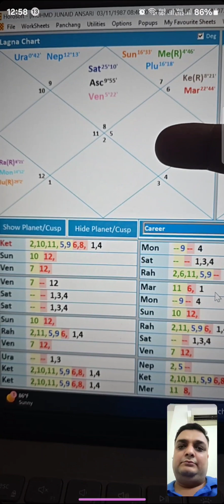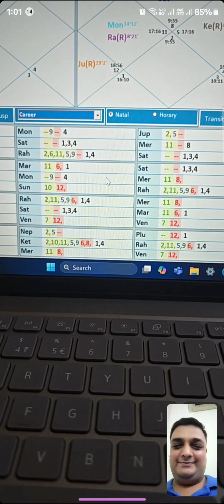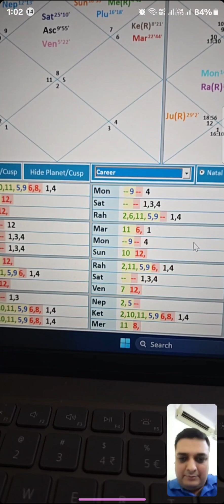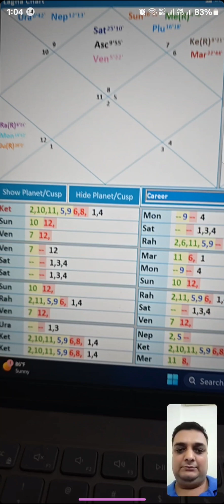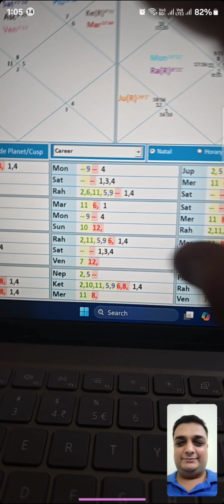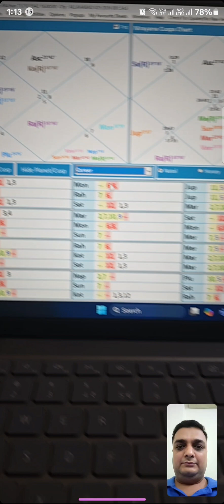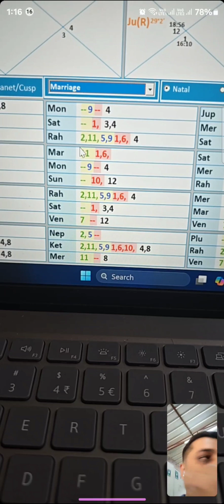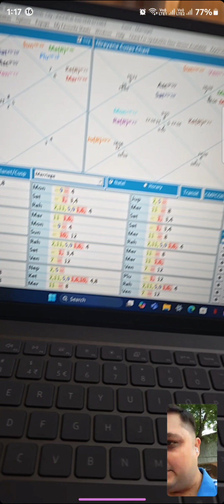Astrologer aisa hona chahiye jo apki problems kundli se doondh le